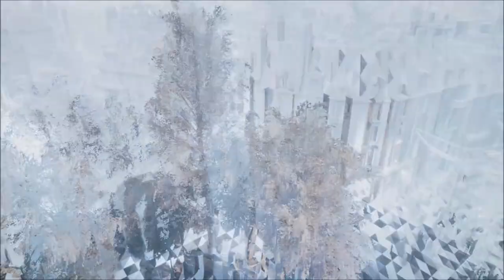Assassin's Creed Unity 15 Emboscada templaría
En esta misión tendremos que salvar a Elise de una muerte segura.

Gracias a dios, llegamos a tiempo para salvarla.